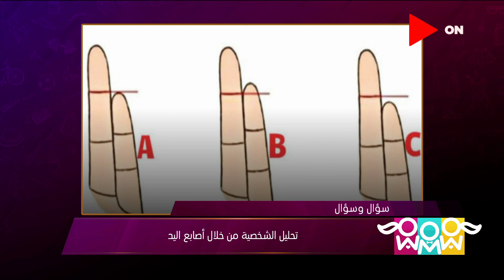راجل و 2 ستات - تحليل الشخصية من خلال أصابع اليد